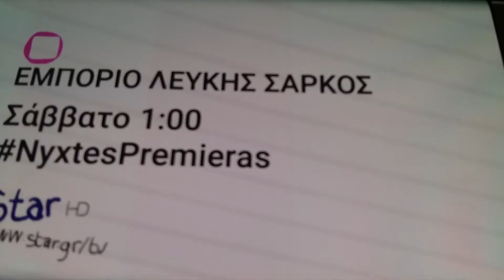ΕΜΠΟΡΙΟ ΛΕΥΚΗΣ ΣΑΡΚΟΣ (HUMAN TRAFFICKING) - trailer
Εμπερίο Λέυκης Σάρκος (Human Trafficking)
Σάββατο 23/6 στις 01:00